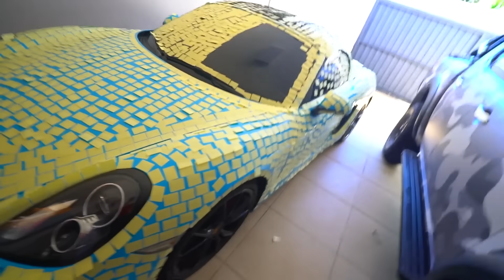COBRI A PORSCHE DO MEU IRMÃO RENATO GARCIA COM POST-IT *foi troladoo kkkk*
TROLAMOS O RENATOOOOOOOOOOOO !!